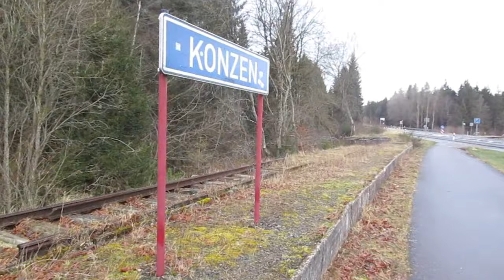03.03.2024 - Belgenbach-Trail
derVilvo hat sich wieder eine knubbelige Stelle ausgesucht
01:25 - 18Km
10:36 - 5Km
18:47 - 9,5Km